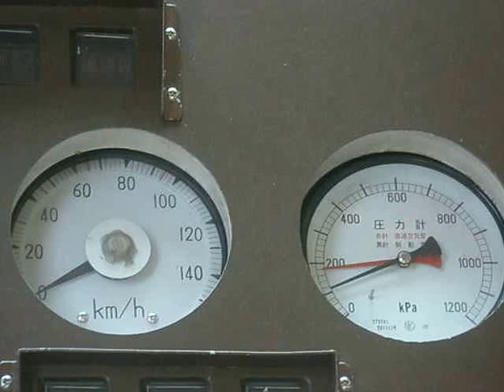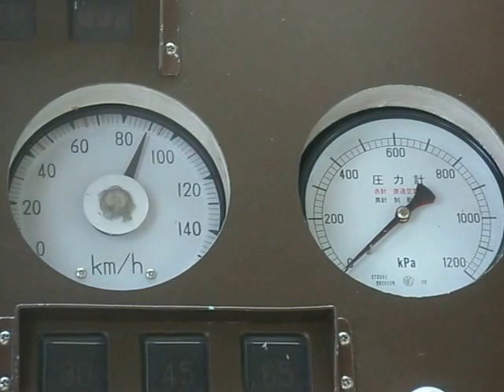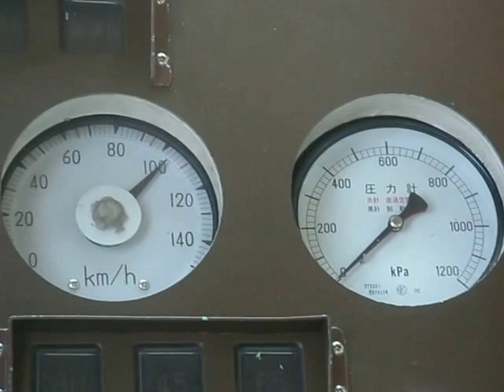2008年5月6日 近鉄1420系モ1421中間運転台 桜井発車